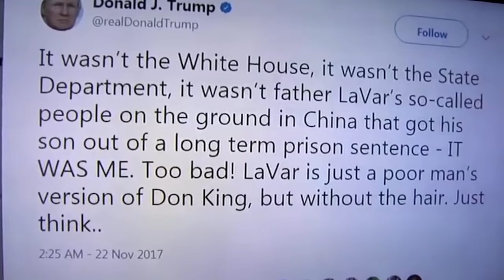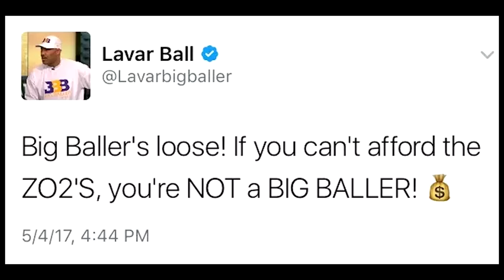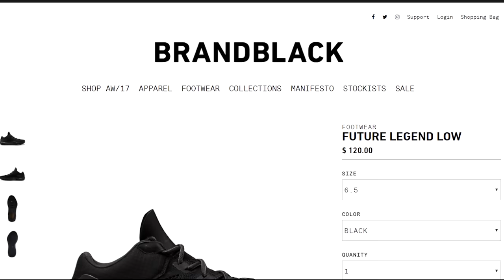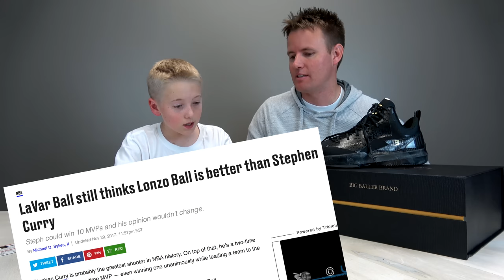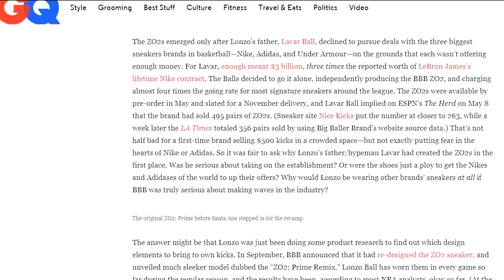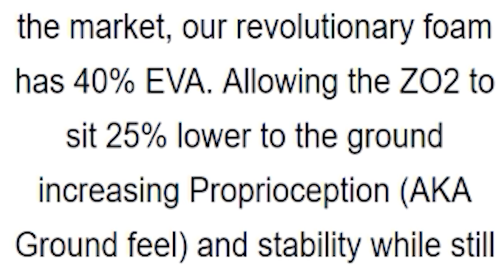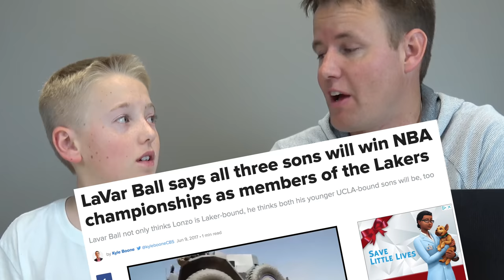What's inside Lonzo Ball's Shoes?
We CUT OPEN $1,000 Big Baller Brand Z02 Shoes! Are these BBB shoes worth the money? See Lincoln unboxing his CUSTOM Nike Air Max shoes

WARNING: Cutting open items can be dangerous. We do not recommend you try what we do! Only do things the we do in our videos IF you are assisted by a qualified adult under proper safety measures. Always think ahead, and remember that any project you try is at YOUR OWN RISK. Remember our motto "We cut things open so you don't have to." so we do not recommend you try anything we do.